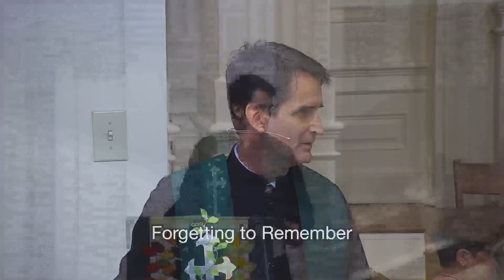2023_09_10 Sermon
Preacher: Peter Henry
Scripture: Exodus 12:1 -14
Topic: Faith community
Title: Forgetting to Remember
Sermon description: The preacher reminds us that we need God, we need each other and we are better together.